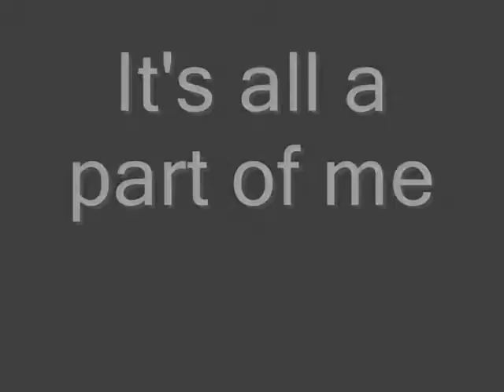Who I Am - Family Photos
A little movie about who I am :)
I just think the song fits perfectly :D

It is my private family photos in the movie..
Made it to me and my family :P